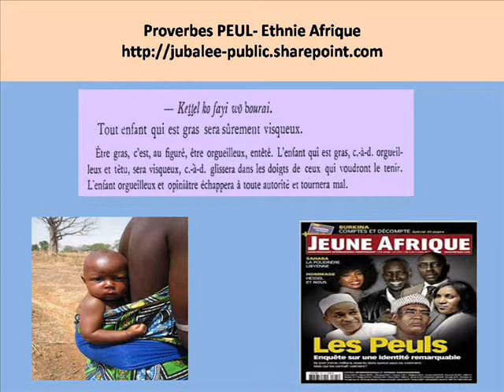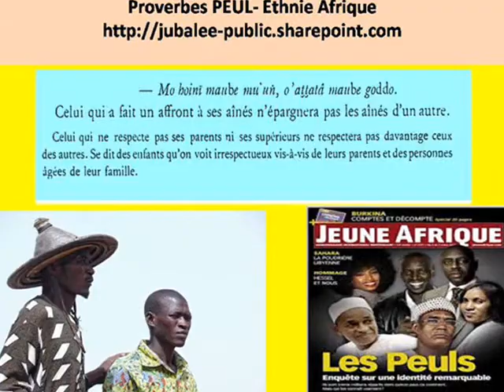PEUL--Minute sagesse africaine episode 37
PEULS
Proverbes annotés, traduits, expliqués et annotés
Plus: